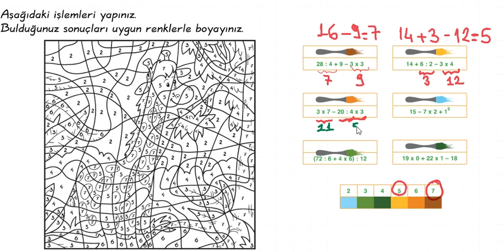6. sınıf etkinlik 2 işlem önceliği